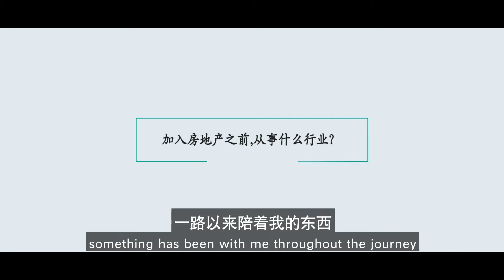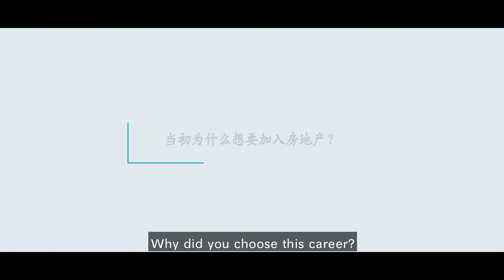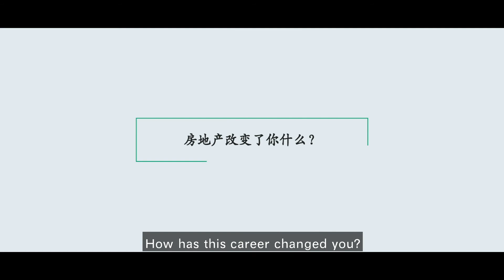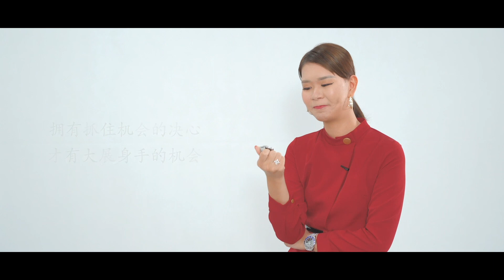IPGFightClub |【Yes.The Day 从心开始 】- Fish Loh 从保险业变成房地产销售，一个月最高狂卖50间单位！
以前从事模特行业的她，毕业第一份工就开始了保险业。
在一次的误打误撞之下，竟然开始了房地产创业的旅程。
高峰时期还试过一个月卖出50间单位，从此改变了她的生活。。。
她就是我们的 KL Senior Leader , JB Branch Director - Fish Loh.
She used to work as freelancer while stuyding. She started in insurance industry as her first job after graduation.
Then she started her real estate career by coincidence.
During the peak period, her best record is sold 50 units in a month, which changed her life ever since. . .
She is our KL Senior Leader, JB Branch Director-Fish Loh.